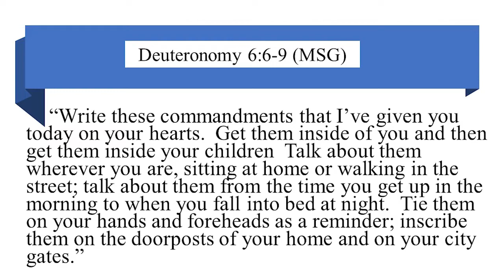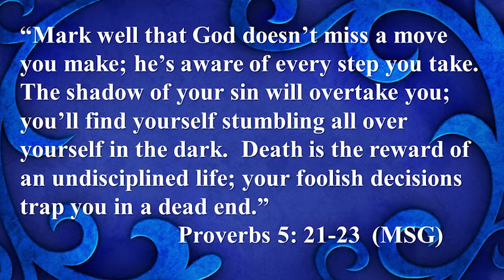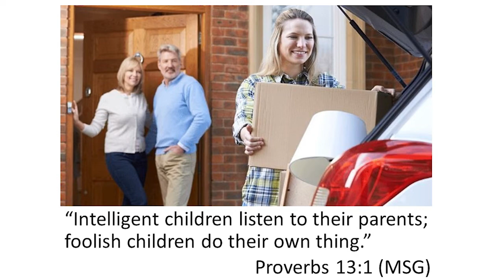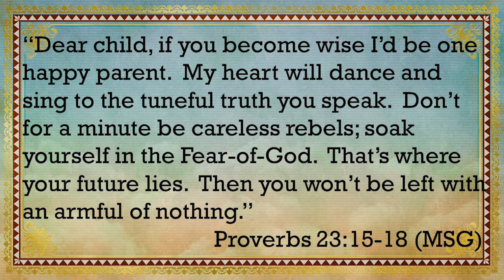June 12th Service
"Transferring Biblical Values" takes a look at the ways children learn values from their parents. Are you using Positional Authority or Moral Authority as a parent.  Rev Raquel Mull expands on this question in today's sermon  Join us.